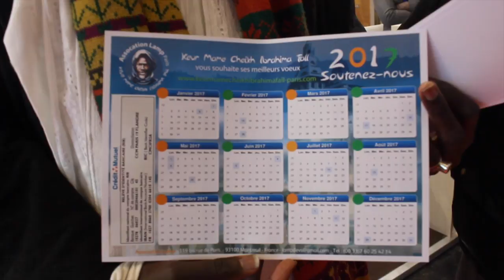bayfal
Cette vidéo traite de bayfal